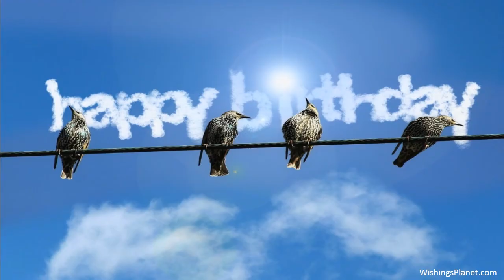Happy Birthday to Dani